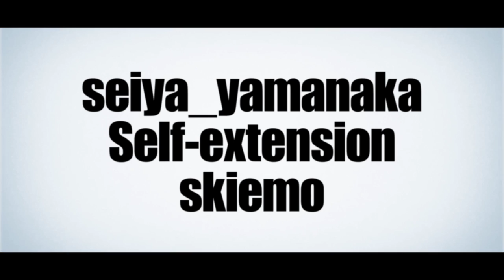2012.10.27 MIXXXTURE Vol.4 @ 中野ヘビーシックゼロ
MIXXXTURE Vol.4 - MIXXXTURE vs NineMusez -

■ GUEST DJ

NineMusez

3dNOW
yUuZa1
vvtaro
Furby
east romantic electro

vs

MIXXXTURE

DJ Fuka
futatsuki
Kaji
megsis
seiya_yamanaka
Self-extension
skiemo

...and more